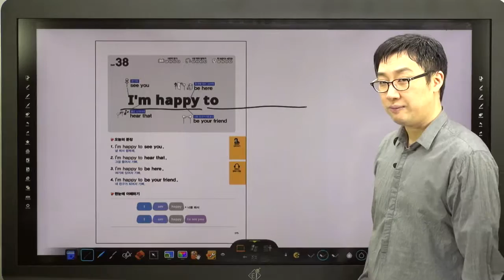쉬운 패턴의 힘-38